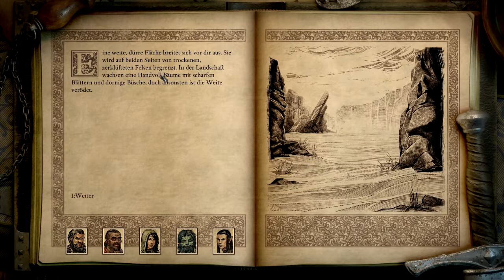Let's Play Pillars of Eternity 2 Deadfire 431 - Weiten des Suchers (Deutsch|Blind)